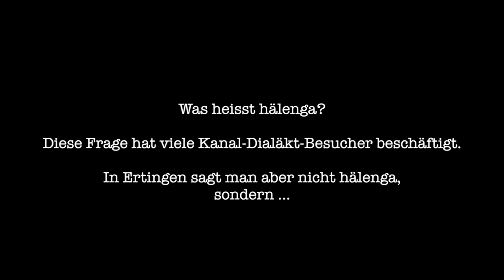Kanal Dialäkt Folge 12 En Gretta isch koi Zoina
Gretta, Zoina, Ziach ond strähla, hälenga, hälengale, a käh wo au, vena lausa moris, koi Schnai uffm Klai, Aidepfl,  - om Hemmls willa, wer woiß au des!